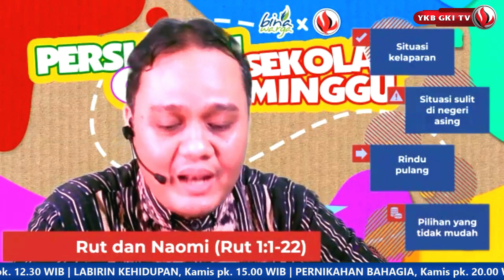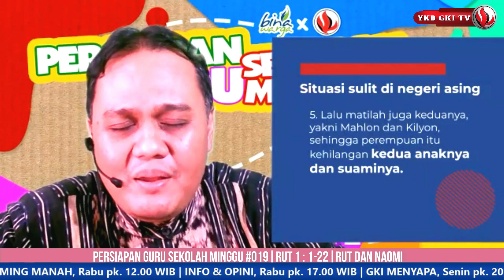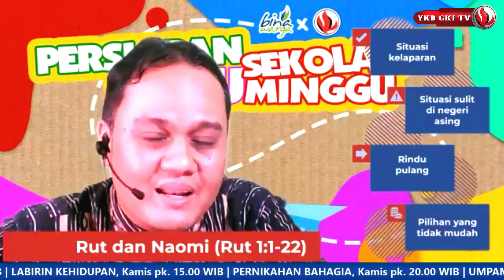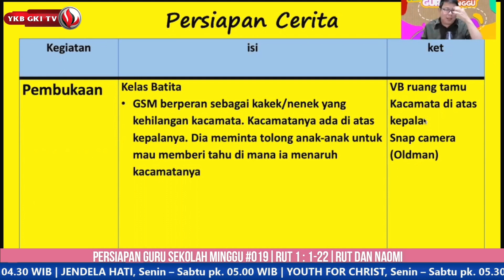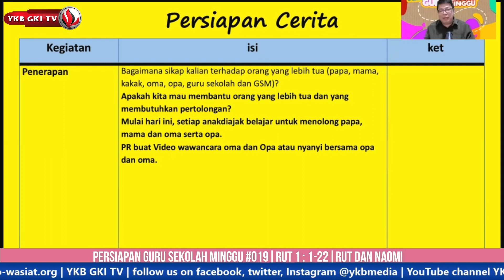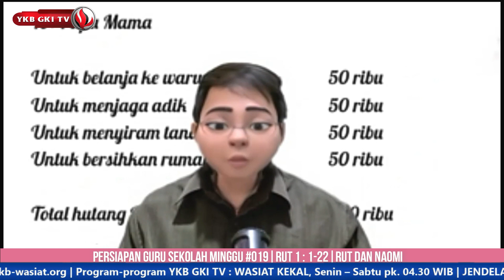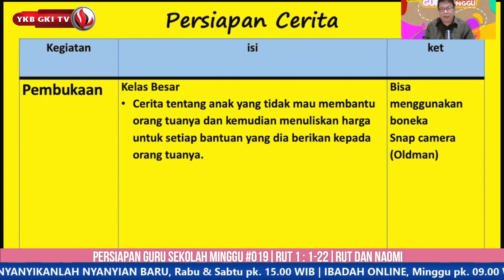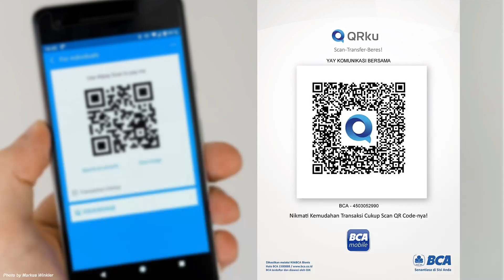PERSIAPAN GURU SEKOLAH MINGGU 019 - RUT DAN NAOMI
Bacaan Alkitab : Rut 1 : 1 - 22

Host : Pdt. R. Santyani Manurung
Narasumber : Pdt. Hendra Setia Prasaja
                         Kak Agus Gunawan

Program ini merupakan kerjasama YKB dengan BINA WARGA

Adapun kelas ajar ini dibagi ke dalam 3 kelas, yaitu :
1. Kelas Batita-Balita
2. Kelas Kecil (1-3 SD)
3. Kelas Besar (4-6 SD)

Link Google Drive untuk bahan ajar dengan Tema Rut Dan Naomi